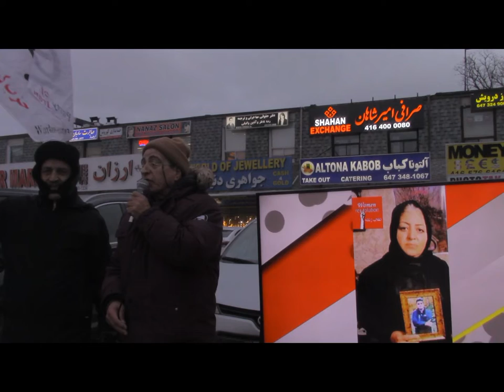پلازای ایرانیان 24 دسامبر تورنتو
در حمایت از مبارزات مردم در ایران و به مناسبت چهلمین روز جان باختن صدها تن از قیام کنندگان دی ماه 98
تورنتو - پلازای ایرانیان سه شنبه 24 دسامبر 2019
امیر زاهدی، یدی محمودی، محمود احمدی، محمد کاظمی،  بابک یزدی